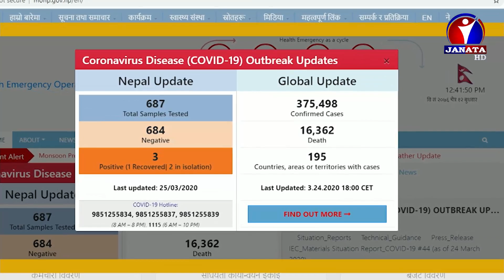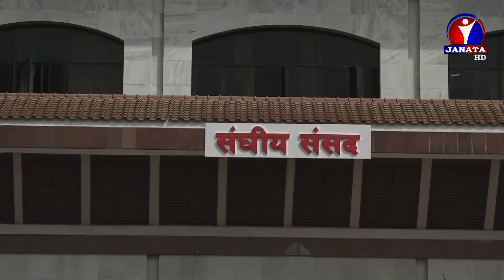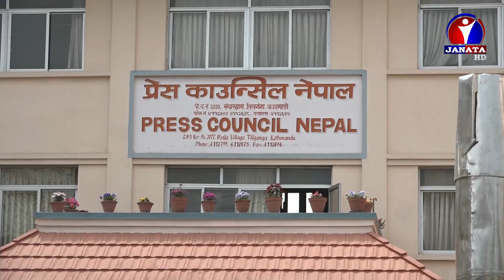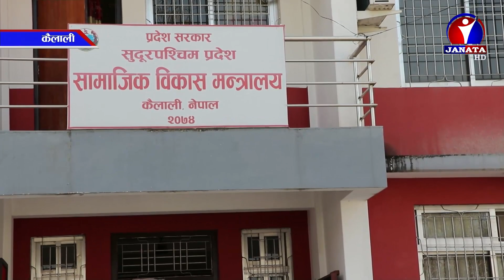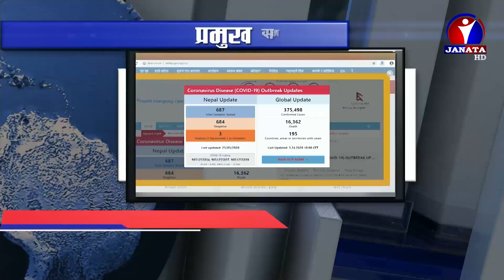Bhojpuri Samachar | भोजपुरी समाचार - 2076 Chaitra 12